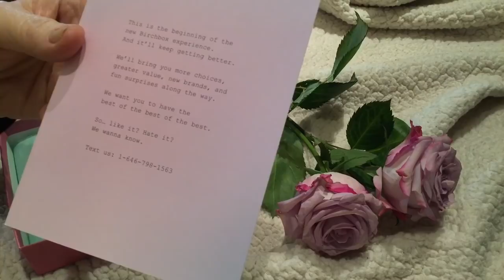Quiet ASMR Unboxing 🎧 Birchbox Cosmetics, gentle gum chewing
Products in this video include:  Georgette Klinger Vitamin C Cleansing Gel, Lise Watier Dramatique Intense 3D Volume Mascara, Marcelle City 24H Moisturizing Emulsion, Number 4 Sugar Texturizing Spray, Sunday Riley Luna Sleeping Night Oil and Wander Beauty Lip Retreat Oil - Skinny Dip.  This video was filmed in HD.  3Dio Binaural Mic 🎧. Please wear headphones. Enjoy Vlog 2426

birchbox @angelabrightasmr This video is for entertainment purposes only This video is not intended for children under the age of 13 (COPPA) A reminder to viewers: My ASMR videos are not a replacement for professional care. If you have physical, emotional or mental health needs, please seek professional treatment.